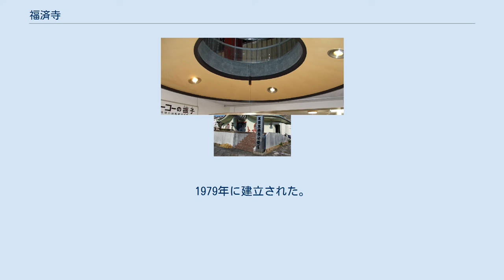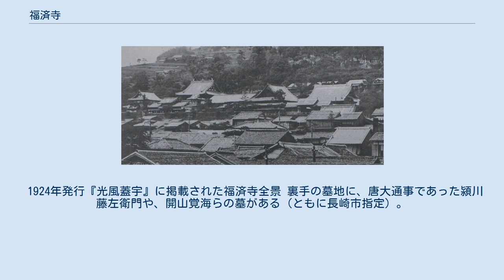福済寺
福済寺（ふくさいじ）は、長崎県長崎市筑後町にある黄檗宗の寺院。
山号は分紫山。
1628年（寛永5年）に建立され、崇福寺、興福寺とともに「長崎三福寺」、さらに聖福寺も加えて「長崎四福寺」に数えられる唐寺である。
本寺の檀信徒には、福建省の中でも漳州と泉州出身の華僑が多く、漳州寺や泉州寺と称せられた。
本堂（大雄宝殿）などの建造物は、第二次大戦以前、国宝に指定されていたが、長崎市への原子爆弾投下で焼失した。
 フーコーの振り子 万国霊廟長崎観音（ばんこくれいびょうながさきかんのん）が正式名称。
1979年に建立された。
亀の形をした霊廟を台座として建っており、高さは18メートル（地上から34メートル)、重さは35tあるという。内部には地球の自転を示す「フーコーの振り子」(長さ25.1メートルで日本最大級）が取り付けられている。
 1924年発行『光風蓋宇』に掲載された福済寺全景 裏手の墓地に、唐大通事であった潁川藤左衛門や、開山覚海らの墓がある（ともに長崎市指定）。
焼失前の寺院の全体像を復元したミニチュア模型が長崎歴史文化博物館にある。
さらに戦時中に謎の爆沈を遂げた戦艦陸奥の主砲装甲の一部と、残骸で造った慰霊の直径約3メートルほどの巨大な鉄兜が祀られている。
 1945年の原爆投下で焼失した旧国宝建造物は以下の2件8棟である。